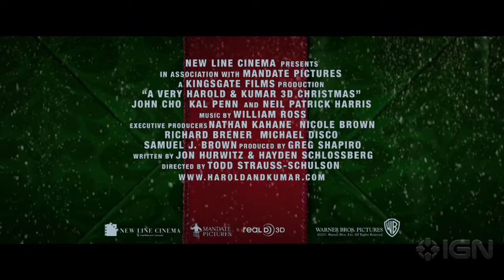Very Harold & Kumar 3D Christmas, A Red Trailer